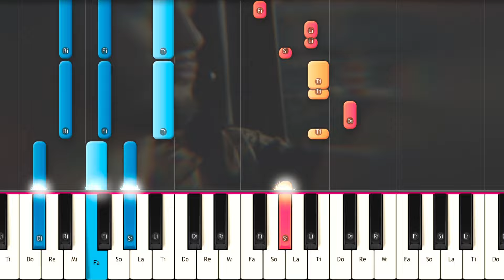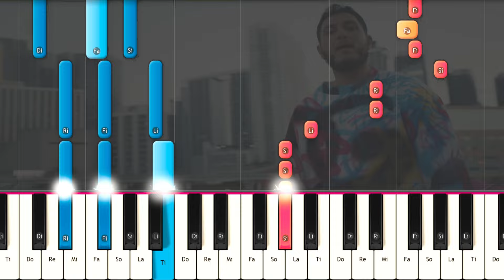Elena Vargas & Omar Montes - Miami 🎹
Aprende como tocar Elena Vargas & Omar Montes - Miami en el piano con este detallado tutorial. Aprenderás los acordes y la melodía para poder interpretarla tú mismo. PIANO TUTORIAL  FÁCIL e Instrumental , Karaoke Letra